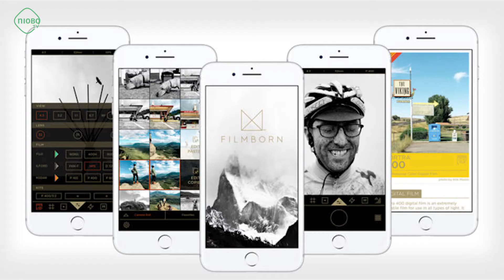Niobo News 37ª Emissão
Mais info

Dica da Semana: Como colocar microfones de lapela

Tema da Semana: SAUDADE

Músicas: - Morning Sun

Uma Produção Niobo